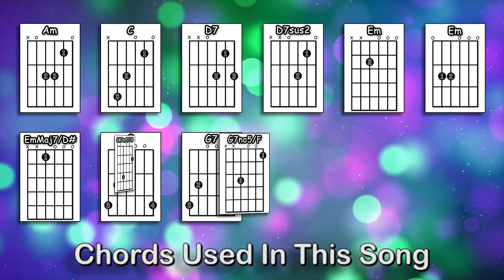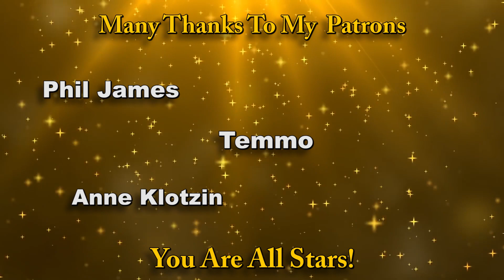How to play: Wots Uh the Deal by Pink Floyd (2022 version)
An acoustic guitar lesson of my interpretation of the classic Pink Floyd song - Wots Uh the Deal

0:00 Chords etc.
0:53 Playthrough with chords, picking & strumming pattern
6:22 Part of the picking pattern played slowly
7:51 The strumming pattern played slowly